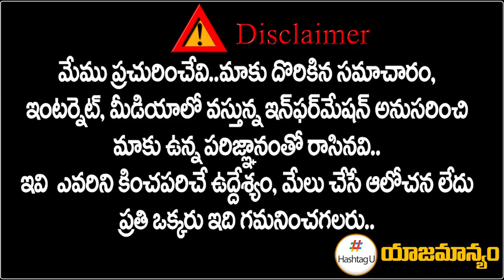BIG SHOCK TO Bandi Sanjay in Karimnagar || Internal Clashes In BJP || Telangana || HashtagU